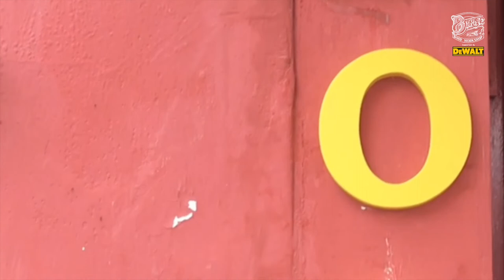simple table kayu cedar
bantuin istri @HestiPurwadinataAsli bikin usaha mie, yang bisa gw bantu bikin meja sama perintilan buat mendukung tokonya buka tgl 23 maret 2020 rencananya di karang tengah